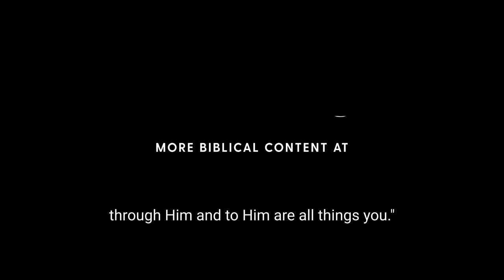Is Calvinism Biblical?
Charles Spurgeon once said, “It is no novelty, then, I am preaching; no new doctrine. I love to proclaim these strong old doctrines that are called by nickname Calvinism, but which are truly and verily the revealed truth of God as it is in Christ Jesus.”

Calvinism is often rejected because people demand that they “must be involved” in their salvation. They cannot resign to the fact that God was the cause of not only their repentance but also their very choice and faith. Some may say, “What about our free will?” Or “Doesn’t this make us robots?” No, God controlling salvation does not make us robots, it simply makes Him God. He restores us (heart and soul) to our original purpose—to glorify God. We cannot get upset at God for sovereignly returning us to a spiritual state that we cannot produce on our own. For this reason, we can say, “All glory be to Christ.” For if we had any involvement in our redemption we must change that to “Most of the glory be to Christ and a little to me for making the right decision.”

Calvinism (A.K.A The Doctrines of Grace) T.U.L.I.P.

Total Depravity
Unconditional Election
Limited Atonement
Irresistible Grace
Perseverance of the Saints

Resources for Further Study:

• Book: Chosen by God by RC Sproul

• Documentary: Amazing Grace: The History of Calvinism

• Article on Relearn.org: The Critical Differences Between Calvinism and Arminianism

For more information about the Gospel, the Bible, and the church visit Relearn.org.